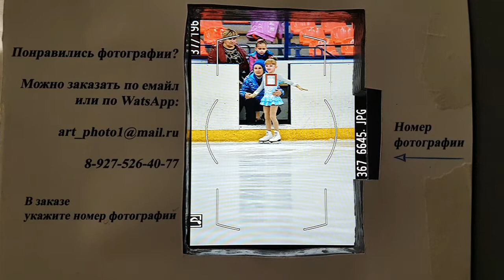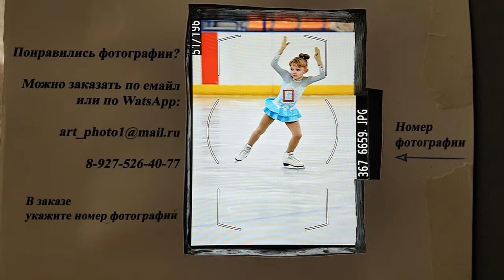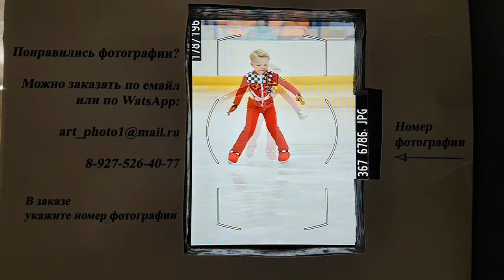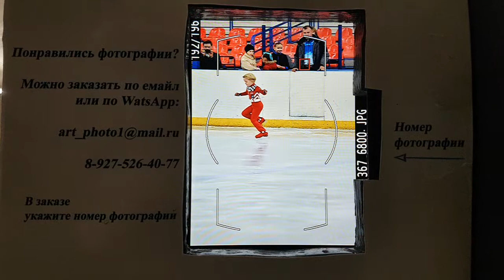3.11.18 Юный фигурист 2012гр и младше Разминка 3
Открытое первенство Федерации фигурного катания на коньках г. Новочеркасска "Золотая осень-2018".

Выступление спортсменов по разряду "Юный фигурист" 2012г.р. и младше.

Разминка №3
0:28 13. Мигулина Василиса
3:26 14. Денисова Ксения
6:00 15. Миронова Асель
8:50 16. Болдырева Есения

12:40 1. Филатов Даниил

 Просмотр фотографий с выступления детей:
Мигулина Василиса 15:16
Денисова Ксения  15:43
Миронова Асель 16:14
Болдырева Есения 17:00
Филатов Даниил  17:33